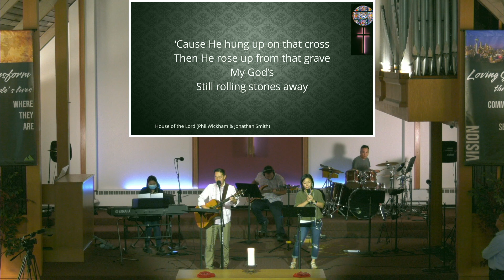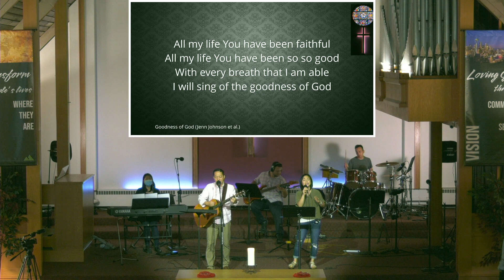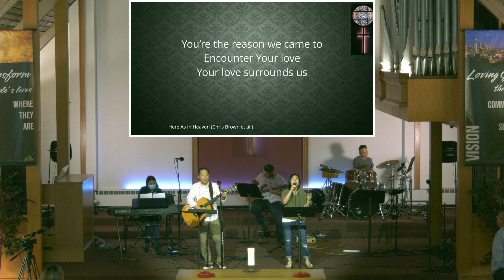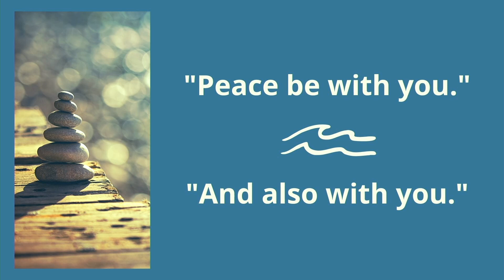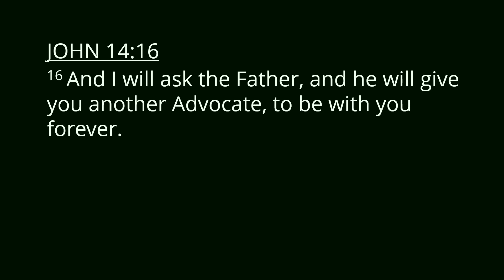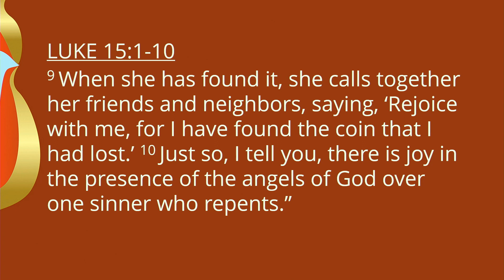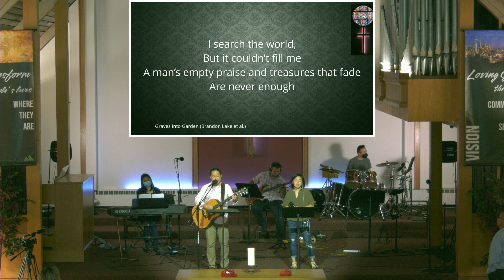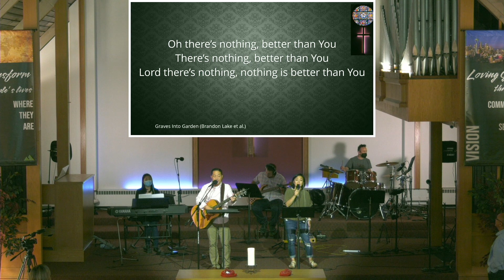Sunday Worship - September 11, 2022 - 11:00am (PT)